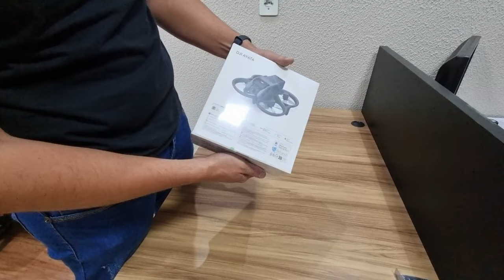Unboxing DJI AVATA - Primeiro Voo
Fizemos um Unbox rápido e um voo de teste no novo Drone FPV da DJI, DJI AVATA.
confere ai...